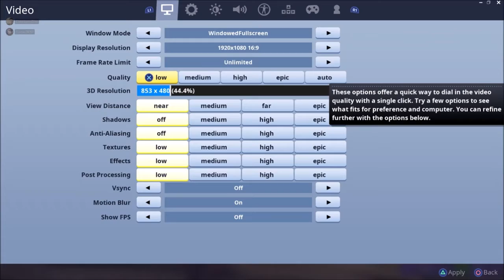Crazy Playground Madness!!